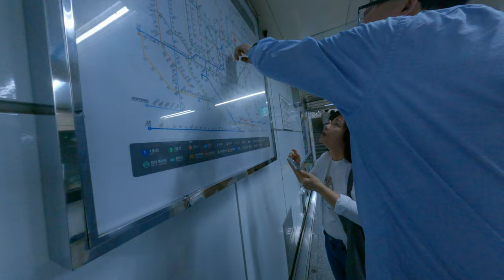韓國首爾地鐵站看看弟弟到底不答應該是應該是那個方向蘭縣一號線大家一起拍的鐵站的票超歡超強超歡樂